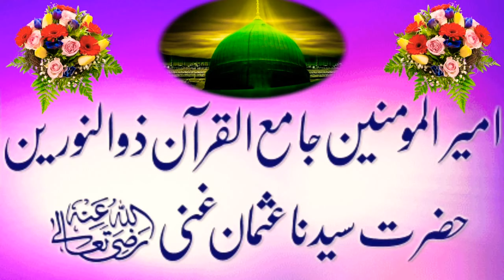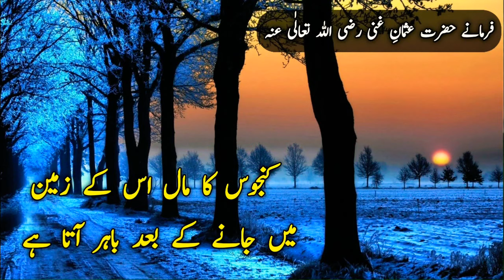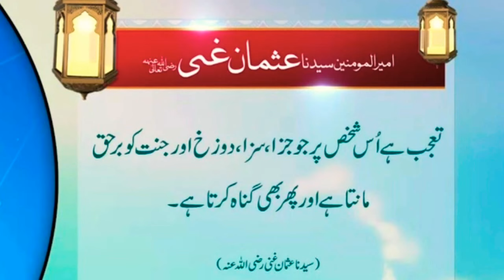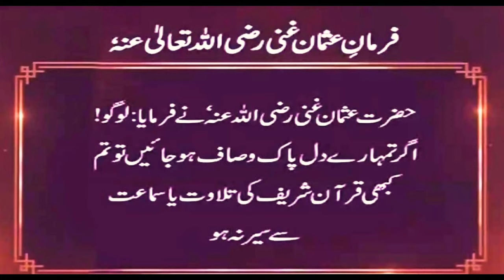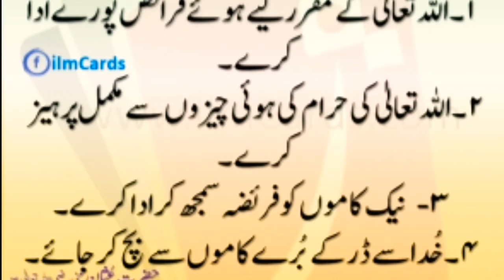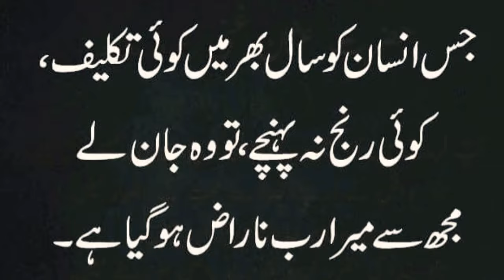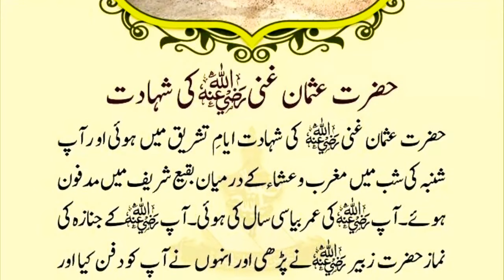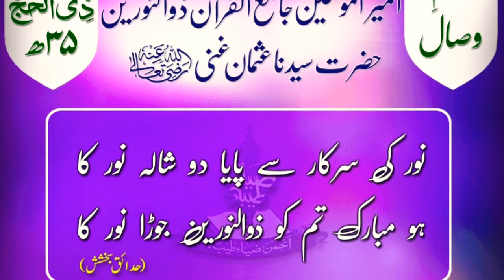Quotes Of Usman Bin Affan | Hazrat Usman e Ghani Ke Aqwal | Farman e Usman e Ghani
quotes
usman bin affan quotes
usman ibn affan quotes
quotes utsman bin affan
usman bin affan
uthman ibn affan
utsman bin affan
utsman bin affan quotes
uthman ibn affan quotes
utshman ibn affan quotes
kata bijak utsman bin affan
kata mutiara utsman bin affan
quotes uthman ibn affan
kata kata bijak utsman bin affan
quote uthman ibn affan
quotes about life
best quotes
kisah utsman bin affan
nasehat utsman bin affan
islamic quotes

hazrat usman gani aqwal e zareen
aqwal e zareen hazrat usman ghani